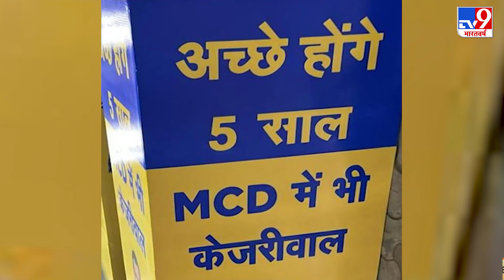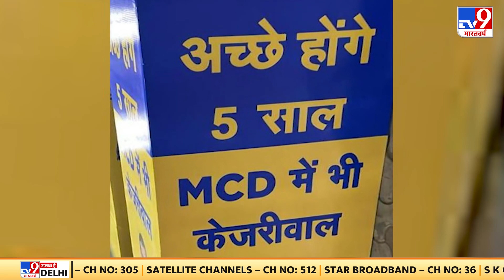MCD Election Results : MCD नतीजे से पहले ही AAP का नया नारा | BJP | Congress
MCD Election Results : MCD नतीजे से पहले ही AAP का नया नारा,AAP ने MCD के लिए दिया नया नारा,अच्छे होंगे 5 साल, MCD में भी केजरीवाल